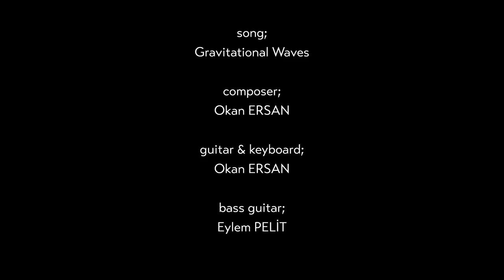Russ Miller (Drum Experiment 2) Bir de Benden Dinle